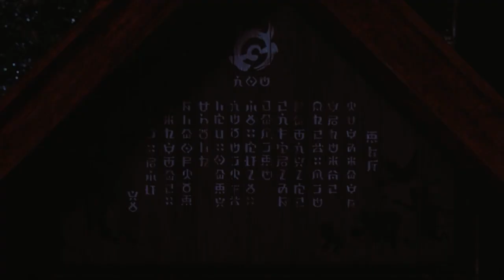Will POKEMON Z EVER COME OUT? Lost Pokemon Gen 6 Game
What happened to pokemon z? The lost generation 6 pokemon game.
Would you like to see pokemon z come out?